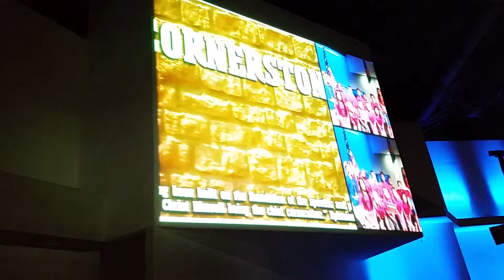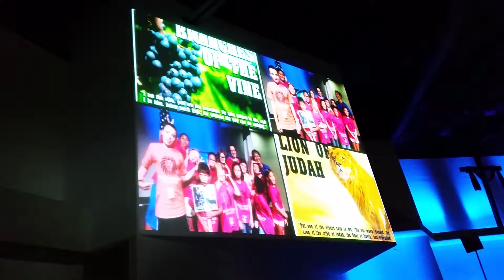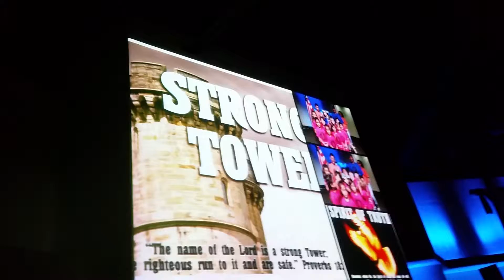2015 CCPH VBS God's Not Dead Program intro & slide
Slide show of 2015 VBS.